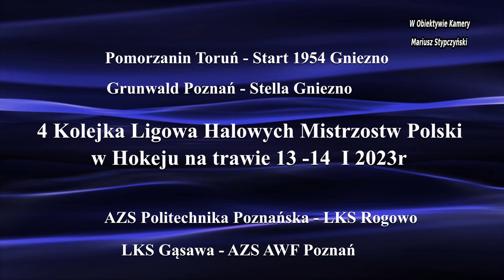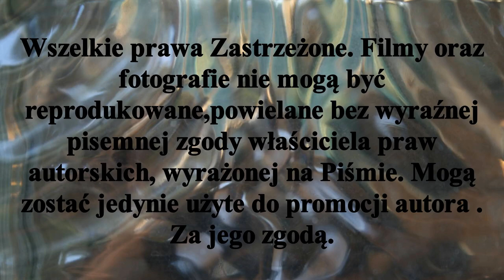Zapowiedź 4 kolejki ligowej Halowych Mistrzostw Polski w Hokeju na trawie 13 14I2023r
Witam w Nowym 2023r. Przed nami 4 kolejka rundy eliminacyjnej Halowych Mistrzostw Polski w Hokeju na trawie ,która zostanie rozegrana w dniach 13-14I2023r. A oto zestaw par meczowych : Pomorzanin Toruń - Start 1954 Gniezno - mecz zostanie rozegrany 13I2023r Grunwald Poznań - Stella Gniezno AZS Politechnika Poznańska - LKS Rogowo LKS Gąsawa - AZS AWF Poznań Materiał jest subiektywnym wyborem autora. Hokej Stypczyński WObiektywieKamery# Toruń#Superliga Zapraszam Państwa do odwiedzenia stron ich polubień , oraz subskrypcji YouTube Mariusz Stypczyński gdzie znajdziecie Państwo relacje z spotkań ligowych hokeja na trawie i nie tylko. Dziękuję i zapraszam na te i przyszłe relacje z różnych aren i boisk. Do usłyszenia i do zobaczenia.